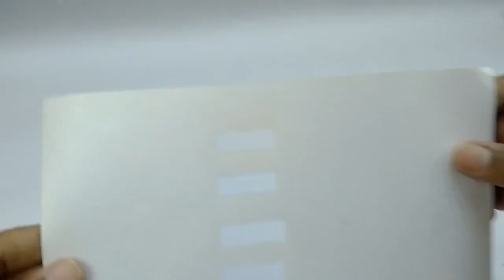DIY crafts - How To Make Tower Fan at Home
How to make a Mini Tower cooling Fan at home using Household Items, very simple and easy Method. for more...

united states